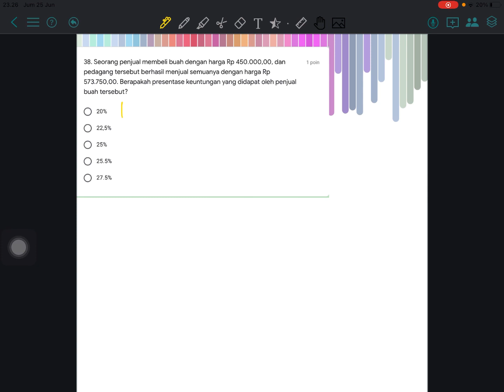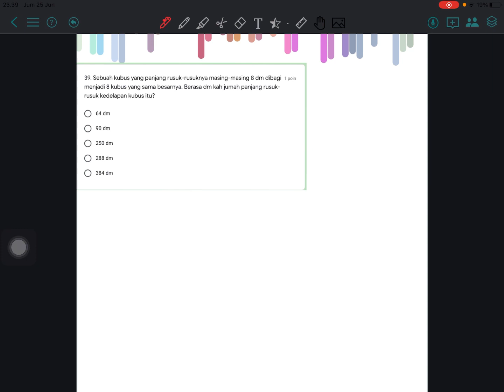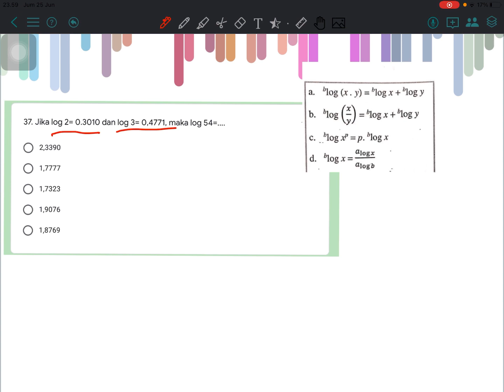Latihan Soal TPA (NUMERIKAL) UJIAN MANDIRI UNY, UNJ 2021 part 3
KUPAS TUNTAS SOAL TPA 2021 UJIAN MANDIRI UNJ, UNAIR DLL
Tunggu video pembahasan soal berikutnya yaa. doakan kami sehat supaya bisa terus membersamai perjuangan kalian untuk masuk KAMPUS IMPIAN.

Yang mau gabung kelas berbayar les TPA via ZOOM silahkan hubungi:
akan ada try out TPA berikutnya. Tungguin yaaa